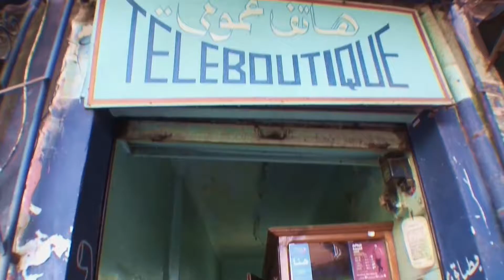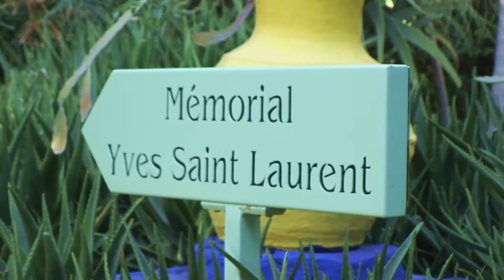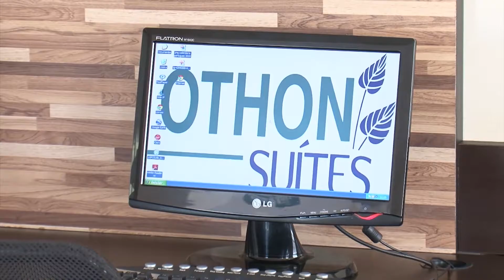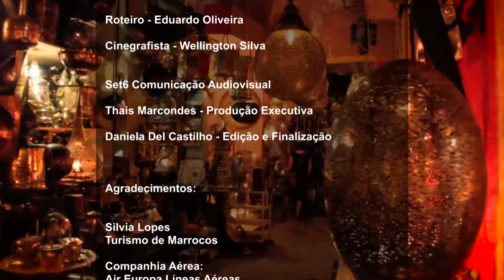O QUE FAZER NO MARROCOS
Confira nossa viagem ao Marrocos